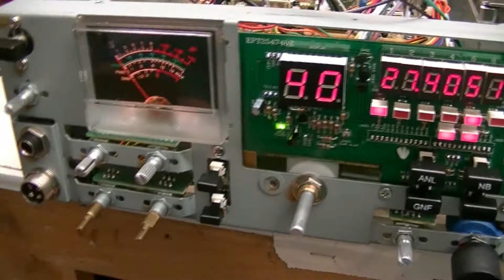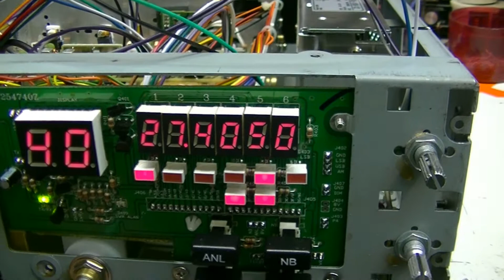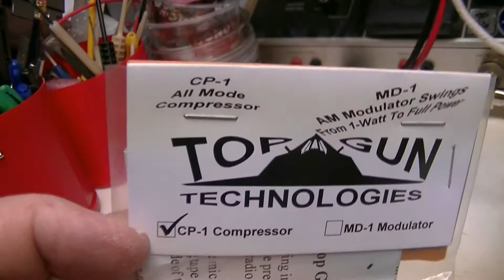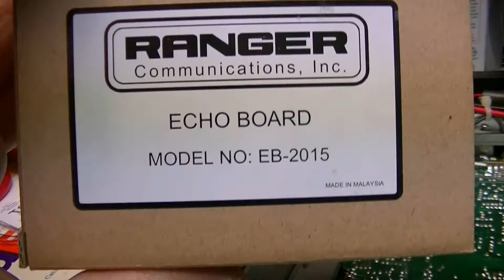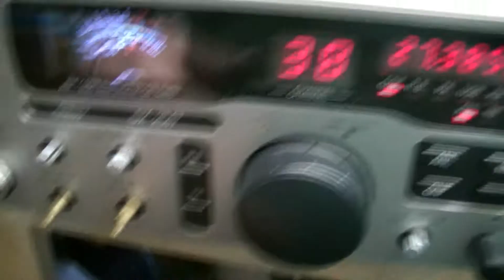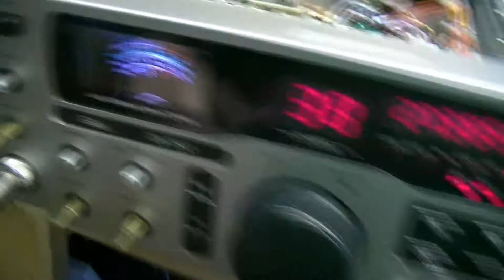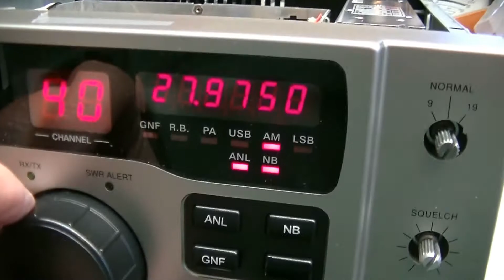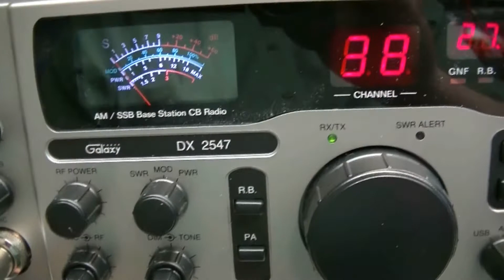James O' DX2547 noise fix and mod